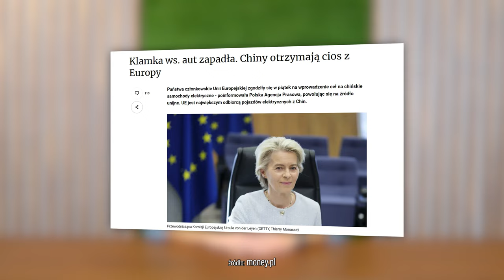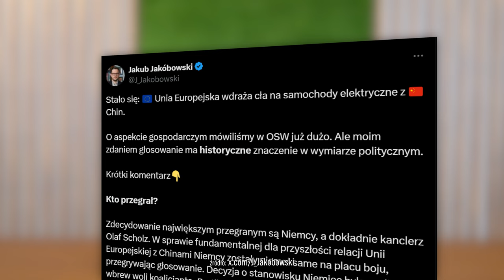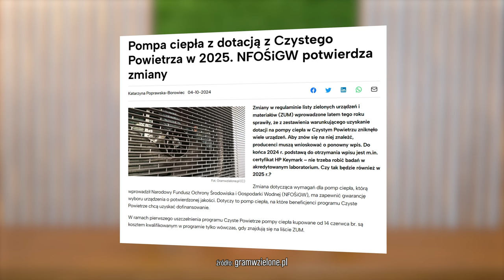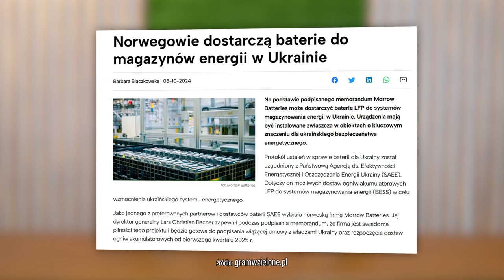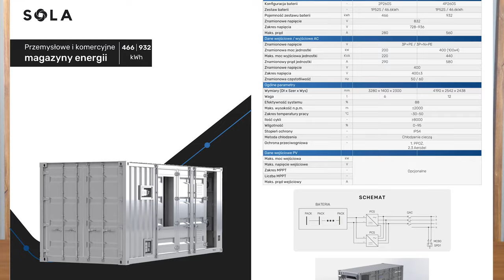UE vs CHINY - CŁO NA ELEKTRYKI, MÓJ PRĄD 6.0 MA REKORD, CZAS WIELKICH MAGAZYNÓW ENERGII?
0:00 Wstęp
0:20 Rekordowy budżet dotacji Mój Prąd 6.0
0:56 Cła na chińskie elektryki
2:55 Zmiany na rynku pomp ciepła
4:29 Czas na wielkie magazyny energii?